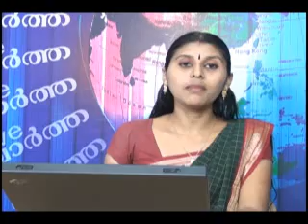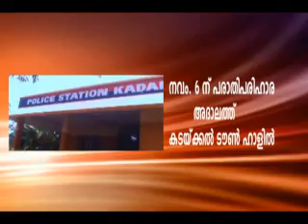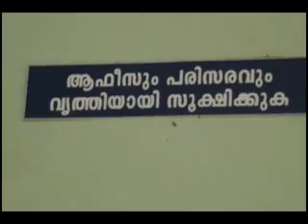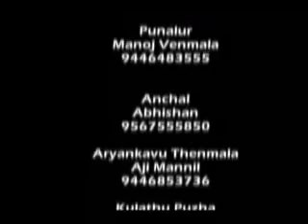6 11 2013 NEWS